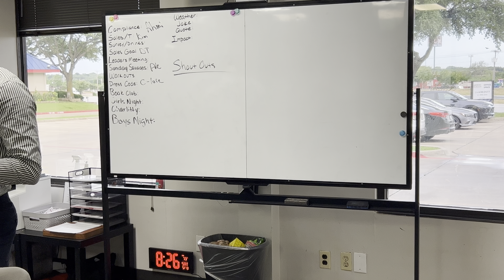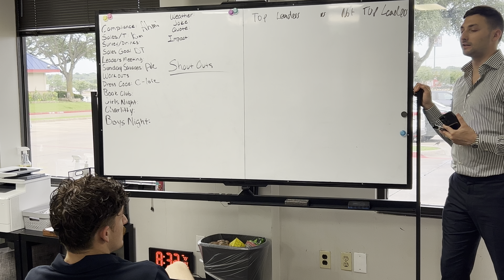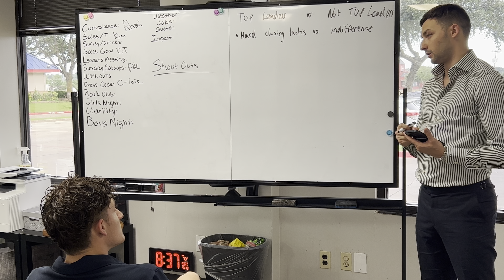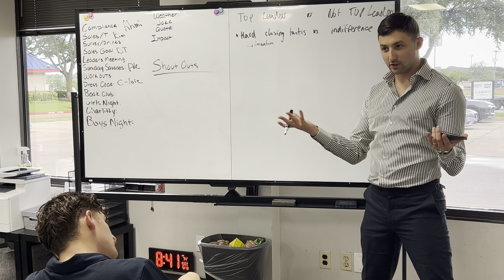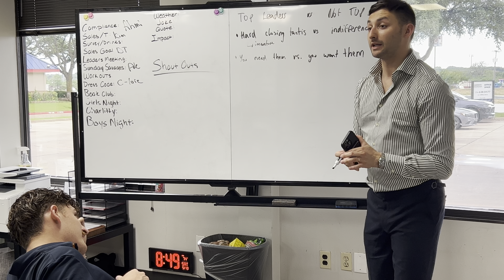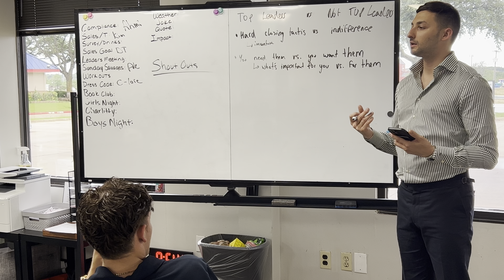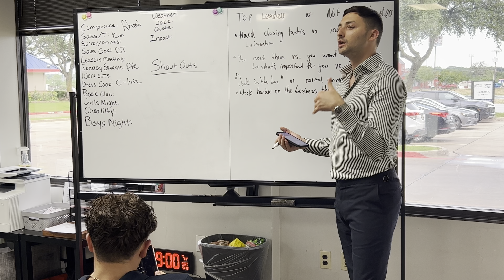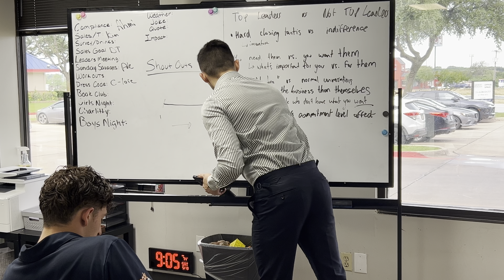Top leaders vs. Not Top Leaders - Richard - LV2 Meeting